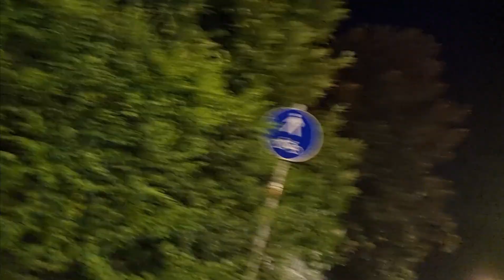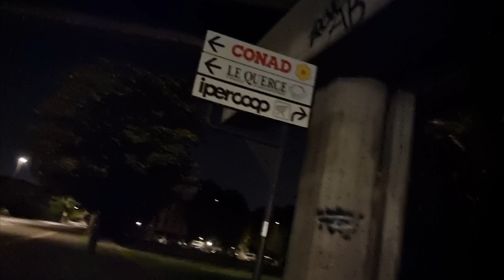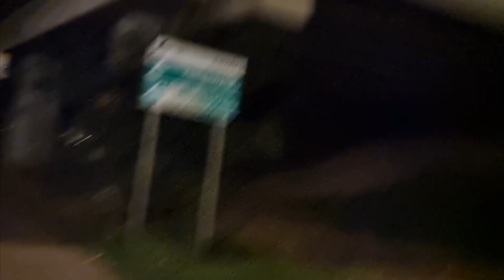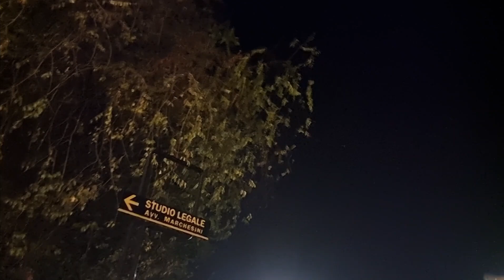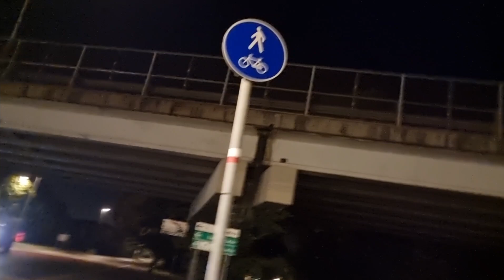Maria Rosaria Boccia: "Sangiuliano è ricattato da direttori e da persone che aiutò". Non da lei?